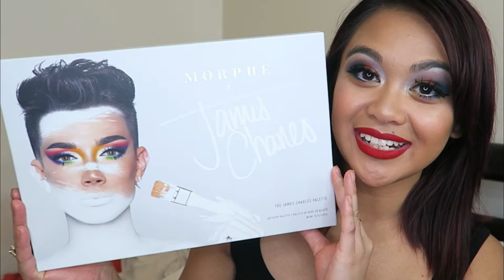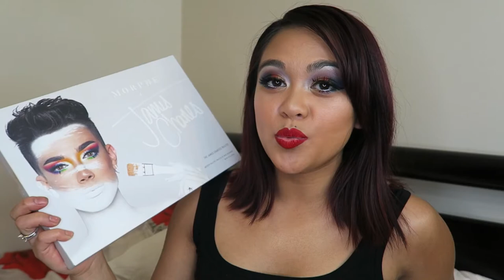James Charles Palette 1K Subscriber GIVEAWAY (Let's Get the Kikay Family to 1k!!)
*CLOSED* James Charles Palette 1K Subscriber GIVEAWAY (Let's Get the Kikay Family to 1k!!) - OPEN to read details for how to enter this giveaway. (also, let's just ignore the fact that my lash is about to fall off through this whole video. I do know how to makeup, I promise. lmao) I am so pleased to announce this giveaway! This is just my way of saying thank you to everyone who has supported and continues to support me. I am giving away not ONE, not TWO, but THREE James Charles x Morphe Unleash Your Inner Artist Artistry eyeshadow palettes to three different winners!

How to Enter:
I have created the entries this way to ensure that the person winning is actually a follower and supported of mine, because I would truly love this makeup to go to one of my Kikay Family subscribers! When you comment, leave me some way to contact you, an email or your Instagram handle.

Open worldwide. Must be 18+ years old. Winners will be randomly selected and contacted.

Judie O’Meara
STRATHDALE 3550
VICTORIA AUSTRALIA

✔ MY STUDIO KIT:
Neewer CN-160 LED Video Lighting Kit
Neewer Portable 70 inches/177 Cm Camera Tripod
Neewer 20 inches Portable Desktop Macro Mini Tripod
2 x NB-13L Battery for Canon Cameras
NB-13L Battery Charger USB Charger
Western Digital 2.5" 1TB Solid State Drive
Softbox lighting Kit
Neewer 18" Ringlight Kit
SAJI Phone and Tablet Stand